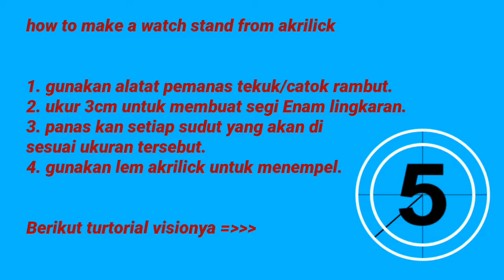Cara membuat tempat jam tangan dari akrilick #02 || how to make a watch stand from akrilick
_*WARNING*_

YANG UNSUBSCRIBE SEMOGA DI BUKA KAN KEMBALI PINTU HIDAYAH NYA.

how to make a watch stand
From akrilick simple epst 02